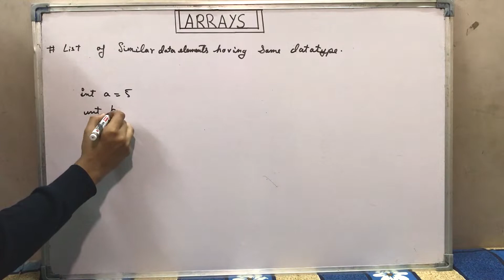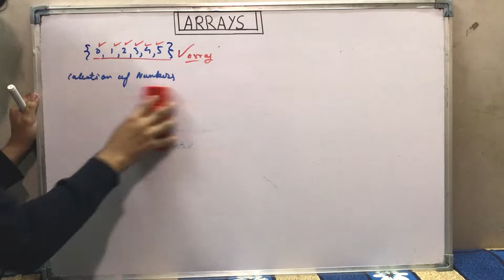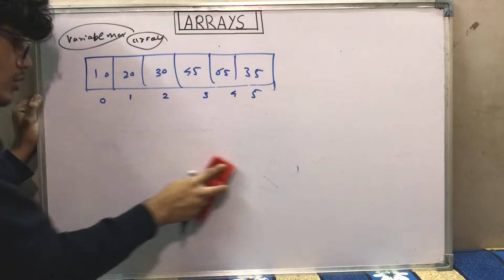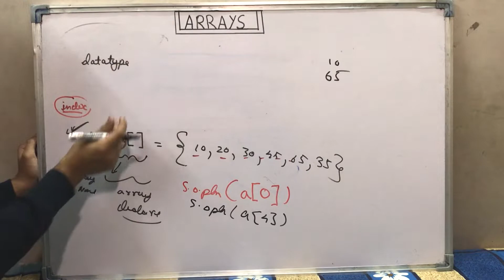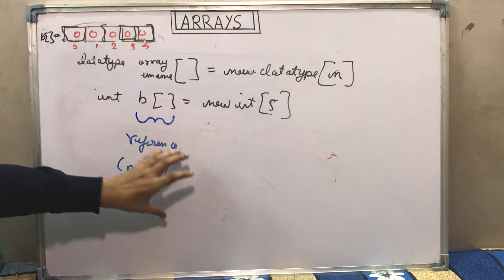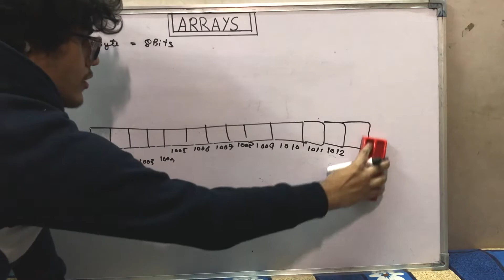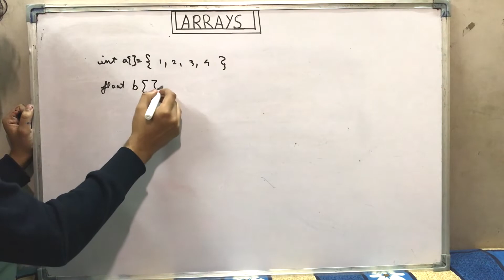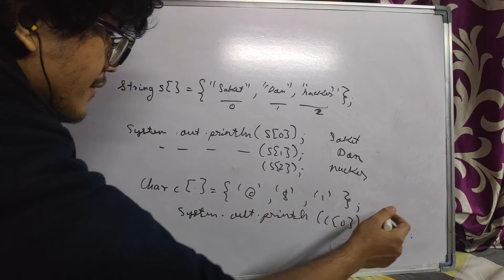What is an array? | ICSE X | class 10 | Semester 2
1} --  What is an Array?
An array is a collection of similar data elements stored at contiguous memory locations. It is the simplest data structure where each data element can be accessed directly by only using its index number.

2} --Need of using Array?
In programming, most of the cases need to store a large amount of data of similar type. To store such a huge amount of data, we need to define numerous variables. It would be very tough to memorize all variable names while writing the programs. Instead, it is better to define an array and store all the elements into it.

3} --Advantages of Array?
 * Arrays represent multiple data elements of the same type using a single  name
* In an array, accessing or searching an element is easy by using the index  number.
*  An array can be traversed easily just by incrementing the index by 1.
*  Arrays allocate memory in contiguous memory locations for all its data elements.